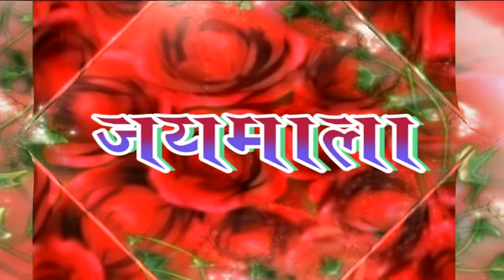sunit.kumar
khaptiha suman ki shadi 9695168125